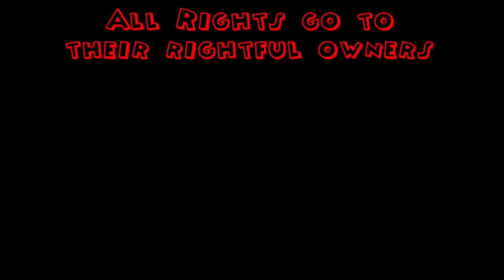Disney's House of Mouse Season 2 Sponsors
A collection of the House of Mouse sponsors from season 2.